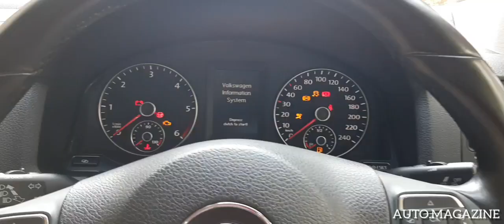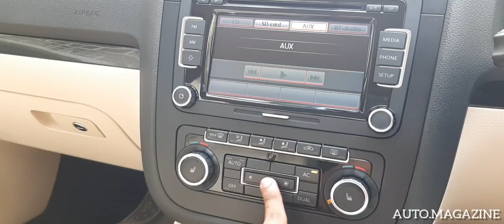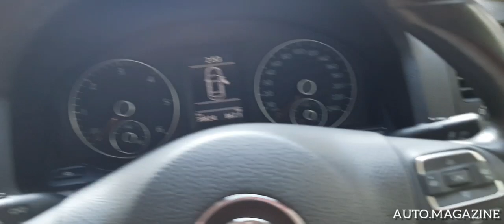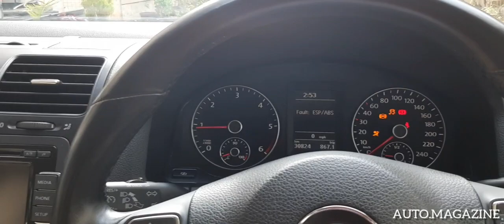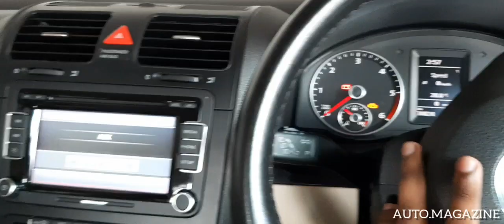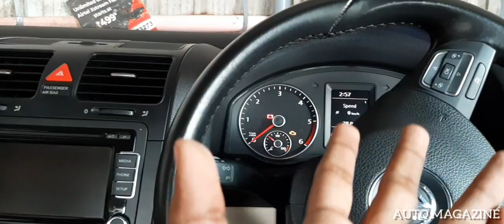Volkswagen Jetta — Fifth generation malayalam review | Auto Magazine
Volkswagen jetta malayalam review